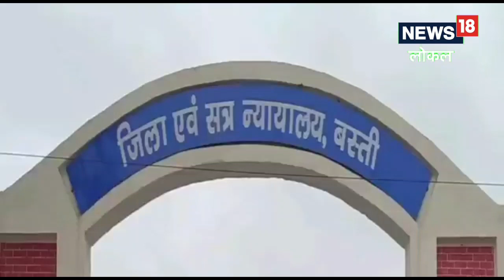Basti News : पति की हत्या के बाद महिला से जबरन संबंध बनाने लगा सचिव, कोर्ट के आदेश पर मुकदमा दर्ज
उत्तर प्रदेश के बस्ती जिले के एक ग्राम विकास अधिकारी के कारनामे की चर्चा इन दिनों जोरों पर है, आरोप इतना गंभीर है की मुकदमा दर्ज होने के बाद गिरफ्तारी के डर से सचिव फरार हो गया है